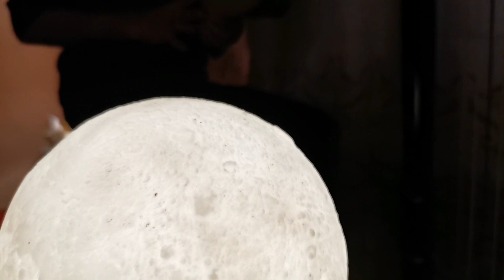Nehna Wel Amar Jiran-Fairuz | نحنا والقمر جيران /harp and riq cover/Duo Ysapu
Una adaptación de la música árabe al arpa paraguaya e instrumento de percusión  Riq  o Daff. Esperando que disfruten de este tema 🎶🎵
RIQ (percusión) : Alan Zarate
ARPA PARAGUAYA : Anni Jones